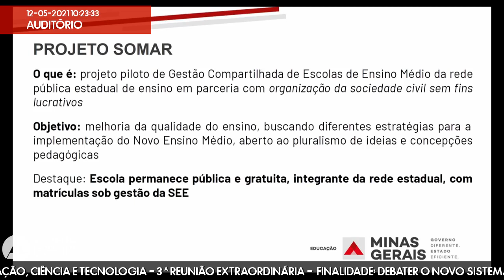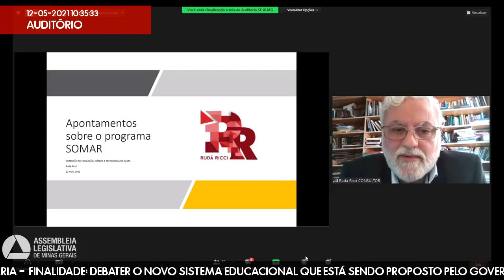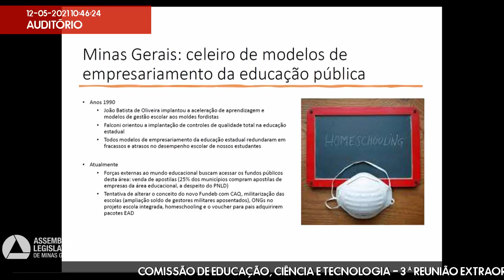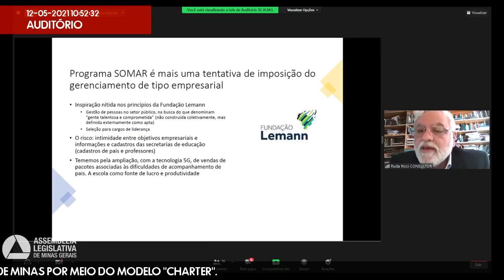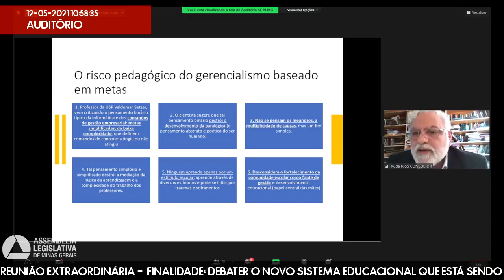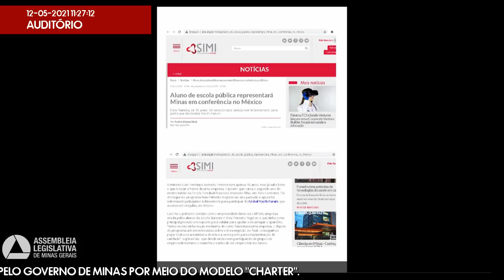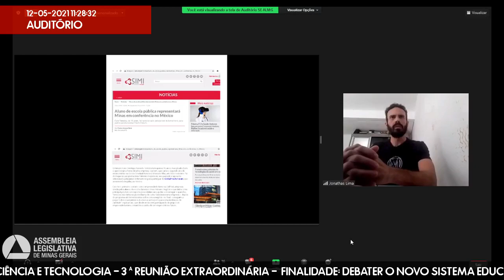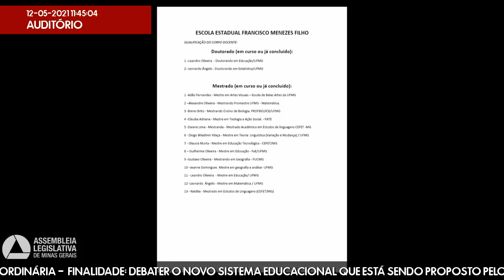12/05/2021 10:00 - Comissão de Educação, Ciência e Tecnologia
Finalidade da audiência: Debater o novo sistema educacional que está sendo proposto pelo governo de Minas por meio do modelo "charter".